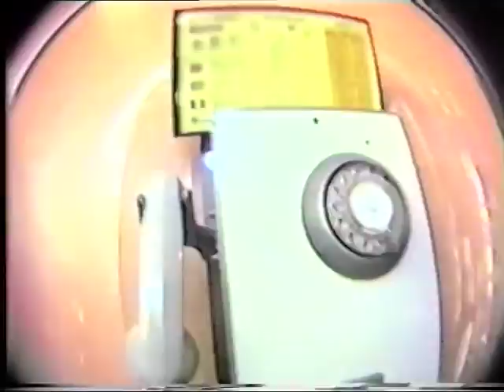PIPOCASCLIP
vídeo arte com a música de vítor rua do seu LP Pipocas com a performance dos objectos perdidos